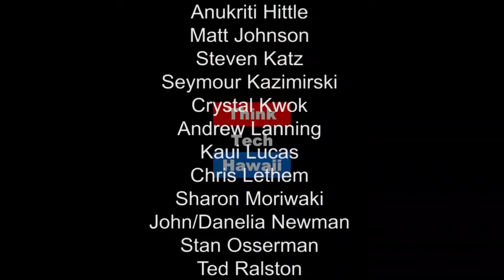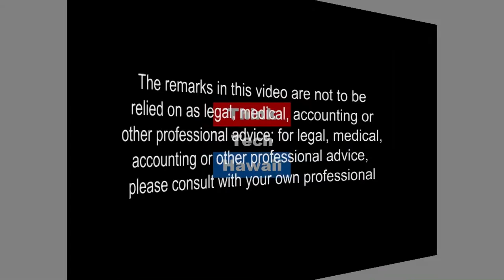Hopes for US Policy in Asia Under the Trump Administration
What will/should Trump’s Asia policy look like? And what will/should Japan's policy to the Trump administration look like.

Like most American Asia-watchers, we have no clue what the basic tenants of the incoming Trump administration’s Asia policy will be. Ralph Cossa, President of Pacific Forum, CSIS, shares what he has learned from experience help draw conclusions on what Trump’s Asia policy will and should be.